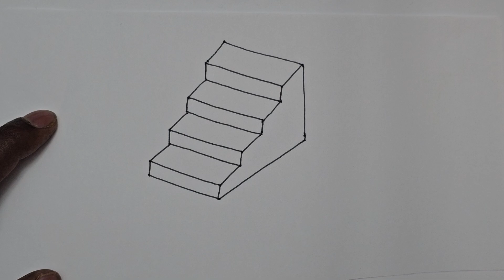How to draw staircase ? ( Step by step drawing lessons for kids ) - Type 1